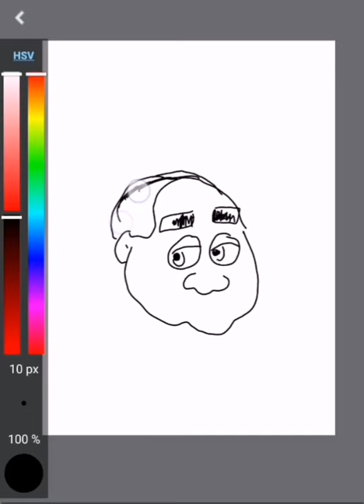NAJIB SUPER RING | Draw with MediBang Android in 1 minute